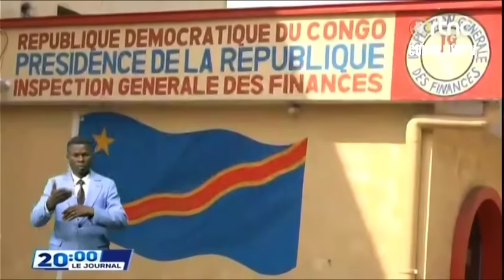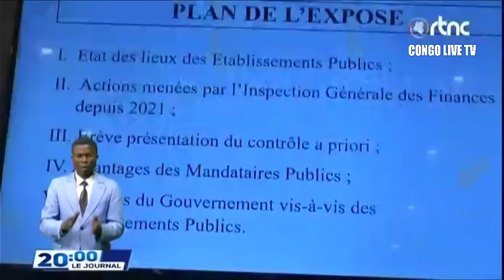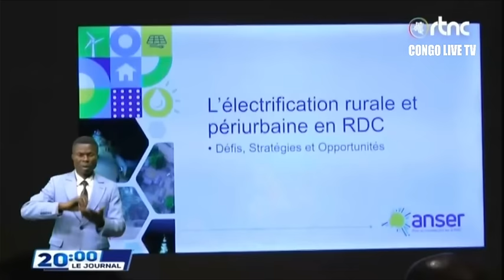🔴RDC : SUIVEZ LE GRAND JOURNAL DE CE VENDREDI LE 08.12.2023 RTNC EDITION 20H00